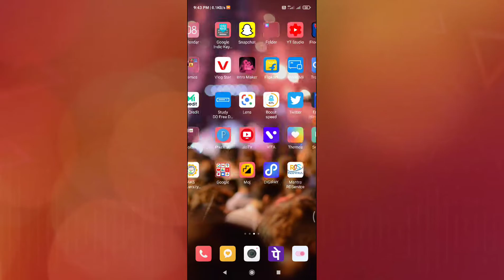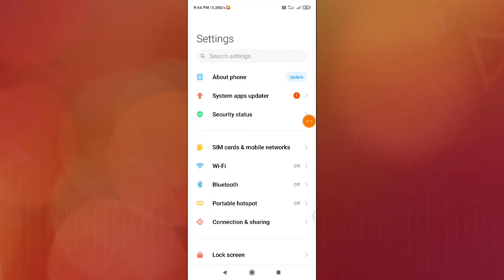Xiaomi Mi 10i 5G , Screen Colour change setting How to use and change screen colour